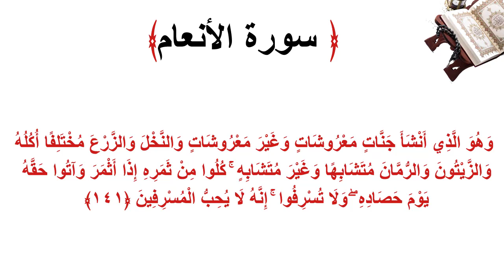سورة الأنعام الاية 141